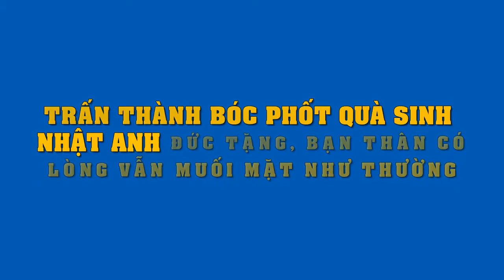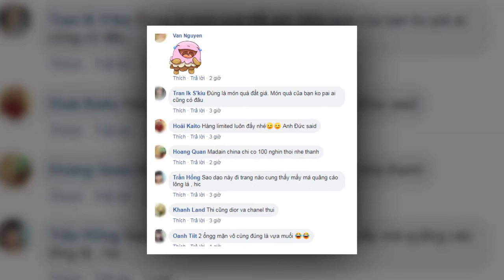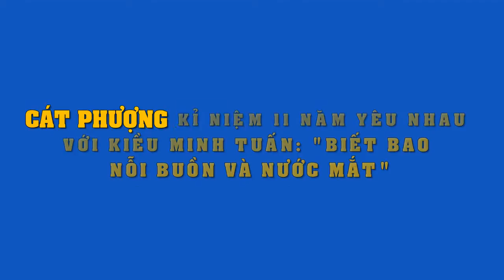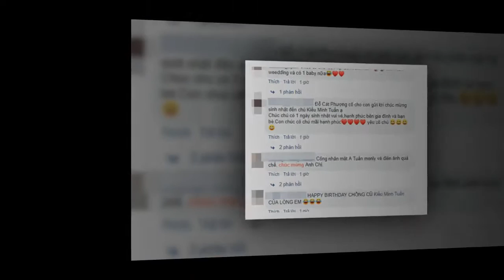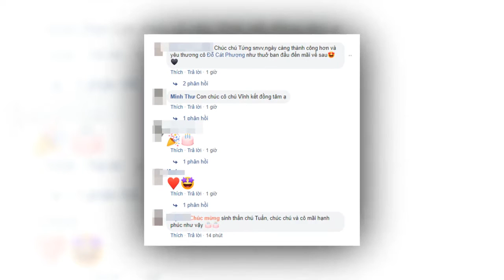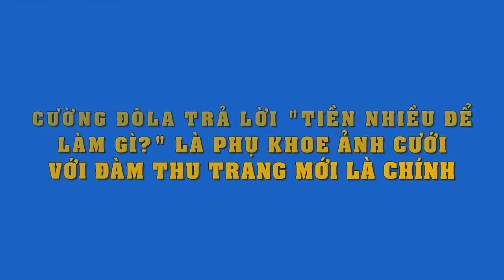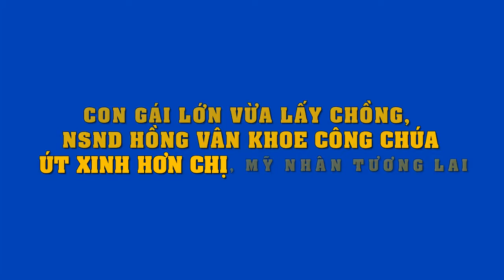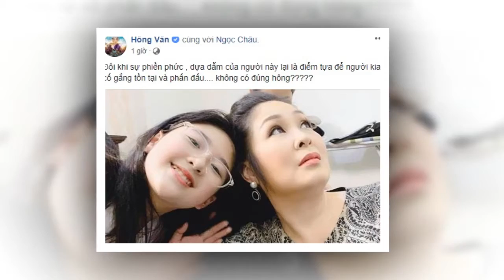Suốt ngày bị Trấn Thành trêu chọc, Anh Đức quyết trả đũa bằng quà sinh nhật không thế lầy lội hơn..!